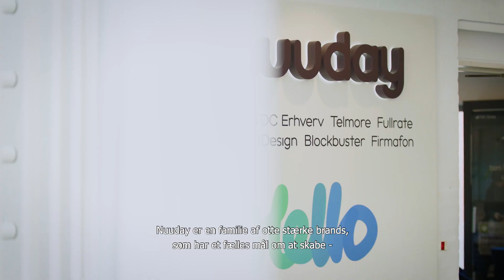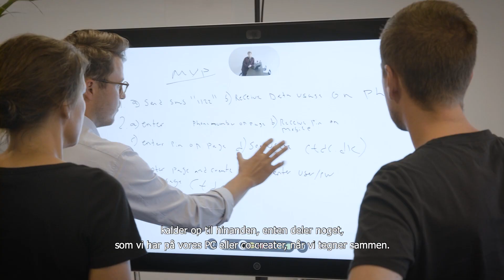Nuuday: Collaboration-løsninger fremmer innovation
Hos Nuuday benytter vi en lang række digitale kommunikations- og collaborationværktøjer. Det gør, at vi kan samarbejde effektivt med hinanden på tværs af brands, afdelinger og teams. Løsningerne giver os mulighed for at have en tæt visuel dialog i dagligdagen, uanset hvilken lokation, vi opholder os på. Det gør, at vi nemt kan dele viden og samarbejde om at skabe nye innovative løsninger, til gavn for vores kunder. Se hvordan vi får teknologien til at give mening for os.